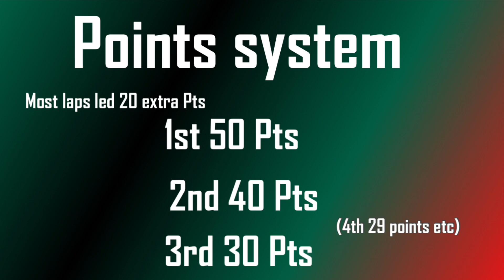Season 6 Castrol Cup Series Info video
This is the Season 6 Castrol cup series Info video,

Schedule
Rules
Points
And a release date for the 6th annual CCS Daytona 500